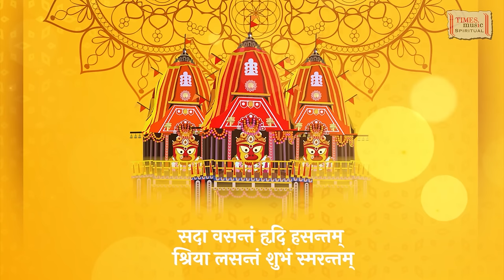Niladri Natham | Lyrical Video | Abhilipsa Panda | Siba R |Dr Ruru Kumar M| Janmashtami Special 2023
Times Music Spiritual presents Jagannath Bhakti Rathyatra song "Niladri Natham" lyrical video by Abhilipsa Panda.

Title - Niladri Natham
Singer - Abhilipsa Panda
Lyrics - Dr Ruru Kumar Mahapatra
Arranger - Chinmaya Mala
Recordist - Preetish Sahoo